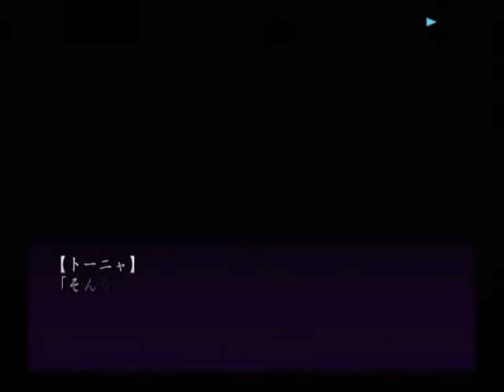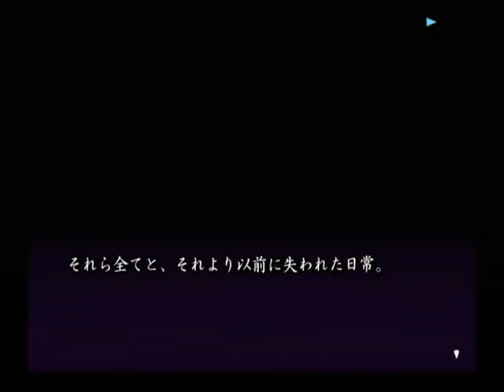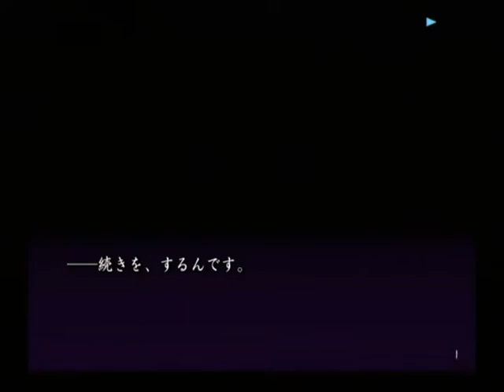【PS2】あやかしびと 幻妖異聞録 ベストエンド Part６５ トーニャ編 ～いや、だから……その、トーニャが恋しくなった 【スタートオンゲームズ２】【スタゲー２】【JAPAGE】